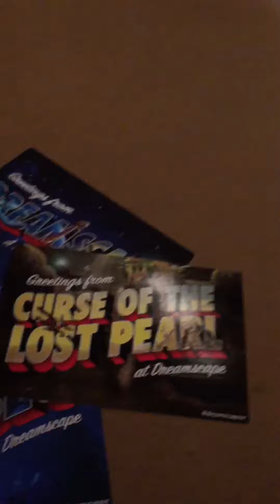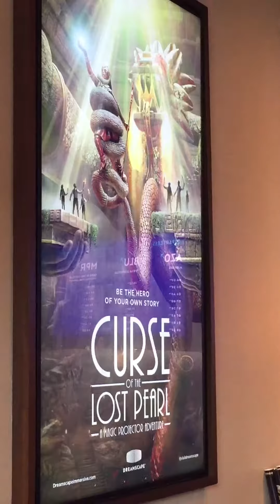Going to dreamscape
I recommend you guys going to dreamscape its really fine and it’s in VR and makes you feel like you’re really in the movie so if you have one close to your house go check it out! (oh and this video is not sponsored unless dreamscape wants to sponsor me 🤔)